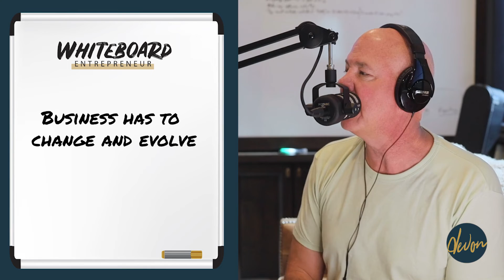Learn From Your Mistakes in Business (Episode #30)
Mistakes happen, but it's what you do with that knowledge that matters. In this episode Devon shares how being true to yourself and learning from your mistakes can make you more profitable again. As an entrepreneur you must evaluate your company and ask yourself what would you do differently. With business and profit margins evolving you must learn to make the changes within your company to keep growing.

This channel is all about giving you straightforward business advice and tools to help you grow and succeed as an entrepreneur. The Whiteboard Entrepreneur Podcast, hosted by Devon Dickinson, provides coaching and guidance each week to help you avoid failures and take action in your business endeavors.

The Whiteboard Entrepreneur Podcast - with Devon Dickinson